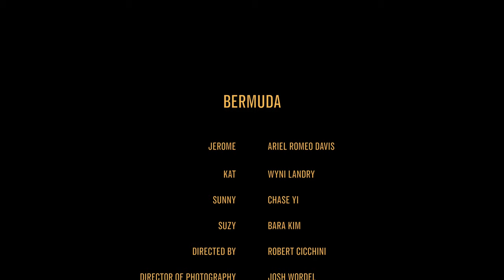Bermuda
A trio of struggling parents try to decide the fate of their daughter after a deadly car crash.

Starring:
Ariel Davis
Chase Yi
Wyni Landry
Bara Kim

Directed By:
Robert Cicchini

Director of Photography:
Joshua Wordel

1st AC:
Serena Kashmir

Written By:
Chase Yi